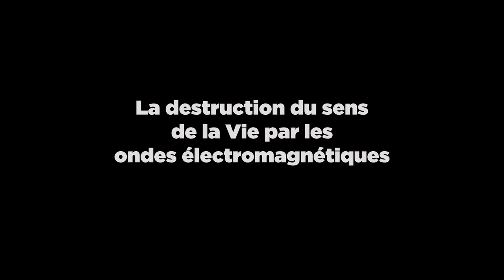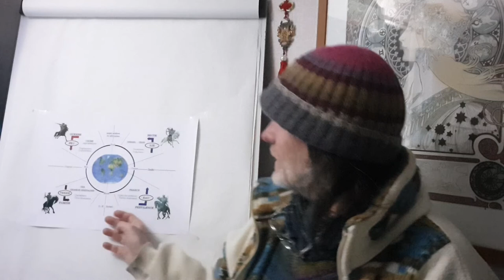8. Ondes Électromagnétiques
Conférence enregistrée le 3 mars 2022

L'information-clé c'est que cette conférence est un "copié collé" d'une conférence astrologique faite dans l'année scolaire 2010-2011, dont beaucoup de gens pourtant "informés" disaient que c'était une vision Main Stream dictée par la CIA!!
C'est dire à quel point le lavage de cerveaux organisé par les hackers poutiniens en accord avec les lobbies pétroliers fonctionnait déjà trop bien!
Encore une preuve que la pensée astrologique est un outil de prospective tellement puissant et exact que peu de gens sont encore capables de le comprendre, vu leur dépendance pathologique aux flux continus d'informations sans conscience.
Sans un (désormais tardif) diagnostic lucide, on ne peut pas trouver de justes remèdes, et c'est bien je le pense à cause de ce vide, qu'on s'est planétairement mis dans la...
(cherchez la rime!) ;-)

Liens

Affaire Sensible sur France Inter (le journal de France-Inter c'est de la propagande mais pas toujours le reste)
Ariane Bilheran et surtout CSI : Psychopathologie du totalitarisme